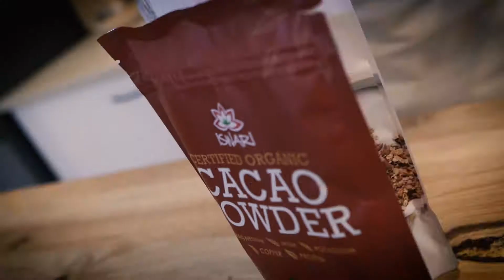Recipe: Notella Brownies | Iswari ©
ISWARI

Ingredients:
8 medjool dates (pitted)
1 cup Iswari Cacao Hazelnut Instant Oats
1 tbsp Iswari Cacao Powder
1tsp vanilla bean paste
4 tbsp Cacao & Maca hazelnut butter
60g dark chocolate
Handfull of hazelnuts

Toppings:
Melted chocolate
Strawberies

Instructions:
1. Put the pitted dates in a food processor and mix until it becomes a paste
2. Add the oats, the cacao, vanilla and the cacao & maca hazelnut butter and mix
3. Add to the processor the chopped dark chocolate and hazelnuts and mix some more
4. Transfer the misture into a container with baking paper and press the mixture down until its solid and compact (brownie like)
5. Place in the fridge to st for 30 minutes to an hour
6. Take the brownies out witht the paper, take out the paper and then cut the brownies into squares
7. Drizzle the brownies with melter chocolate and guarnish with strawberries. Drizzle some more chocolate and its ready!

Recipe made by Christina Leopold